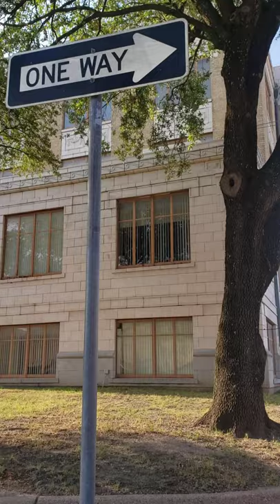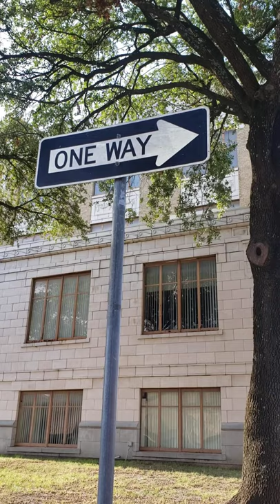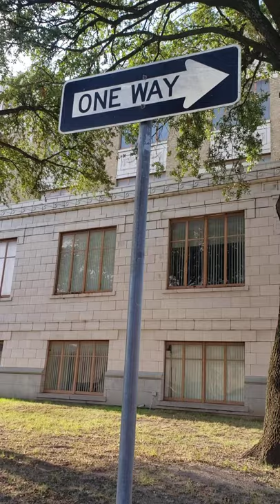HUNTY COUNTY, TEXAS "COURTHOUSE JUSTICE"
So hey Saints, it's Sister with a Testimony and I am here with uh, another Sister with a Testimony. A SWAT Sister! And we are at the Hunt County courthouse and uh, we are about to, can you get the communion? We're about to take communion. And we have just again, claimed and staked the Hunt County Courthouse  for the second time. The Lord said within two election cycles, within two election cycles that there would be Godly men and women sitting in ruling places of governmental ruling authority in this great state of Texas.